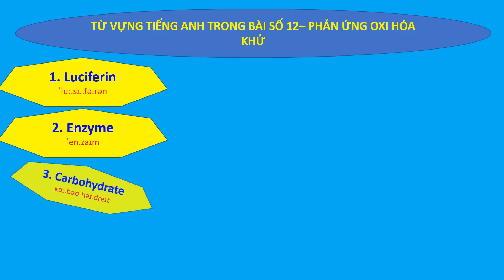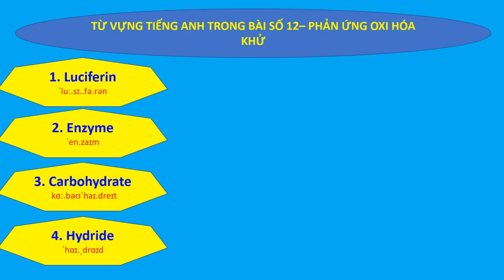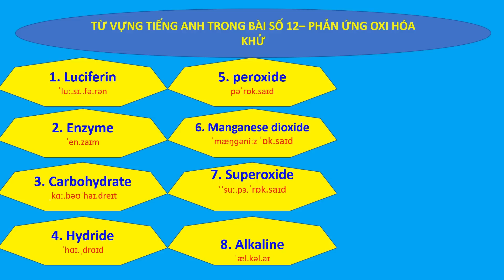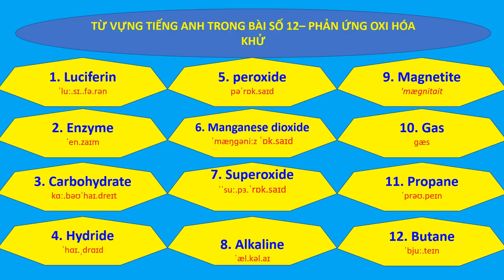TIẾNG ANH BÀI 12 - PHẢN ỨNG OXI HÓA KHỬ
Hóa 10 - chương trình mới
1. Luciferin
2. Enzyme
3. Carbohydrate
4. Hydride
5. peroxide
6. Manganese dioxide
7. Superoxide
8. Alkaline
9. Magnetite
10. Gas
11. Propane
VIEW PLUS:
+ ĐỌC TIẾNG ANH CÁC NGUYÊN TỐ CÓ Z = 1 ĐẾN 12 (ENGLISH VOCABULARY ELEMENTS Z = 1 TO 12)
+ TỪ VỰNG TIẾNG ANH CÁC NGUYÊN TỐ Z = 13 ĐẾN 16 (ENGLISH VOCABULARY ELEMENTS Z = 13 TO 16)
+ TIẾNG ANH TRONG BÀI 4 - CẤU TRÚC LỚP VỎ ELECTRON CỦA NGUYÊN TỬ (CHƯƠNG TRÌNH MỚI)
+ ĐỌC TIẾNG ANH BÀI 8, 10, 11 (OCTET, LIÊN KẾT CỘNG HÓA TRỊ, TƯƠNG TÁC VANDERWAALS)